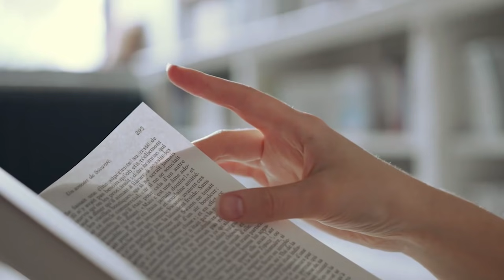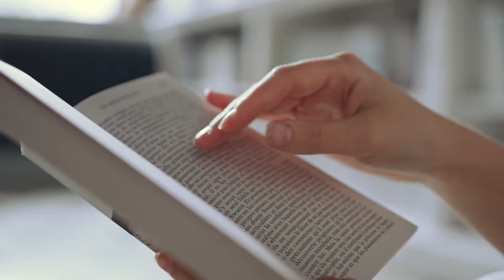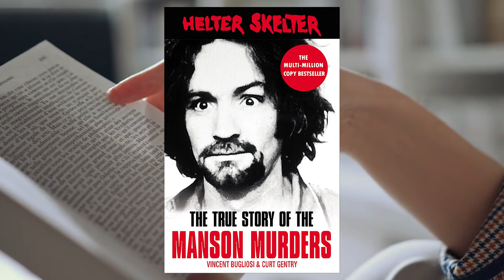Adam Lies About Reading a Book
0:00 Episode 283 Trigger Treat [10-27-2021]
1:22 Premium Ep - blac efron [10-31-21]

Nick Mullen, Stavros Halkias and Adam Friedland.